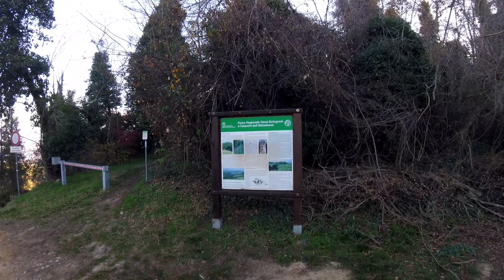EMTB | Stupendo nel bene e nel male | OZZANO TRAILS AREA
Ho riscoperto alcuni Trail sulle colline ozzanesi e poi ho trovato un nuovo itinerario sulla cresta che mi ha lasciato senza parole ...

Musicista: @iksonmusic